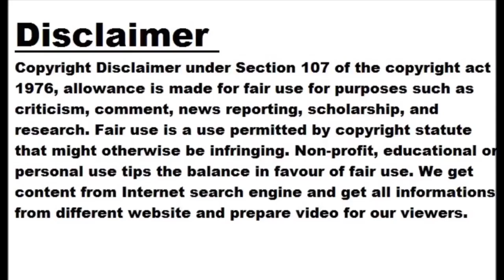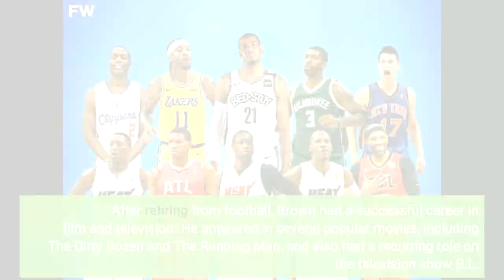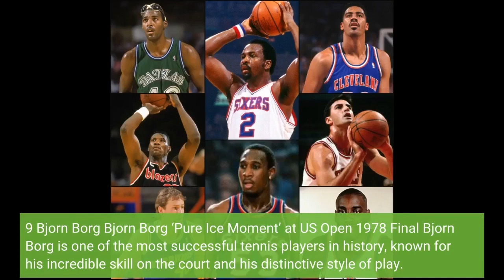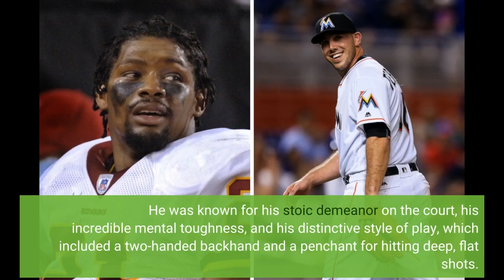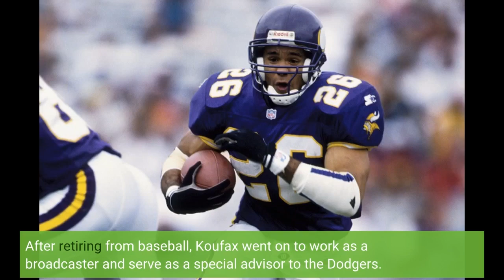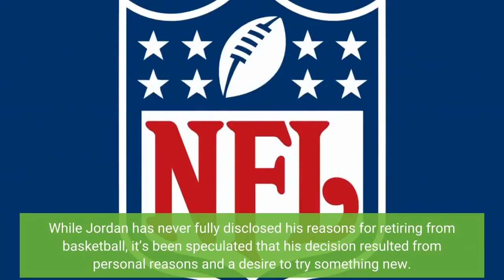Top 10 Athletes Who Retired Too Soon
Sports history is filled with stories of athletes retiring too soon, leaving fans and analysts to wonder what could have been if they had continued to compete. From basketball legends like Michael Jordan and Magic Johnson to football stars like Barry Sanders and Andrew Luck, many athletes have decided to retire at the peak of their careers, leaving behind a legacy that will never be forgotten. Let’s take a closer look at the top 10 athletes who retired too soon, examining their careers, achievements, and the reasons behind their decisions to retire. From Olympic champions to Super Bowl winners, these athletes left an indelible mark on their respective sports and continue inspiring fans worldwide. Related: Top 10 Athletes Who Died Competing 10 Jim Brown Jim Brown Career Highlights NFL Jim Brown is one of the most iconic American football players ever. Brown was an unstoppable force on the field, known for his power, speed, and agility. He played for the Cleveland Browns from 1957 to 1965, and during his nine-year career, he rushed for an impressive 12,312 yards and scored 106 touchdowns. He was also named the NFL’s Most Valuable Player three times.
However, Brown retired at the relatively young age of 30, at the peak of his career. There were a few reasons for his decision to retire, but one of the main factors was his desire to pursue acting. Brown had already appeared in a few movies during his playing days and wanted to focus on his burgeoning career in Hollywood.
After retiring from football, Brown had a successful career in film and television. He appeared in several popular movies, including The Dirty Dozen and The Running Man, and also had a recurring role on the television show B.L. Stryker. He even started his own production company, Amer-I-Can, to help disadvantaged young people.
While Brown’s decision to retire from football was certainly surprising at the time, it’s clear that he had a successful career in his post-football life. Still, it’s hard not to wonder what he could have accomplished if he had continued to play. 9 Bjorn Borg Bjorn Borg ‘Pure Ice Moment’ at US Open 1978 Final Bjorn Borg is one of the most successful tennis players in history, known for his incredible skill on the court and his distinctive style of play. He won 11 Grand Slam titles, including five consecutive Wimbledon championships from 1976 to 1980.
However, Borg retired from professional tennis at 26, which many believe was too soon. There were a few reasons for his decision to retire, including burnout, the pressure of the sport, and personal issues outside of tennis. Some reports also suggest that he became disillusioned with the sport and lost motivation to compete at the highest level.
After retiring from tennis, Borg struggled with his personal life, and his marriage to Romanian tennis player Mariana Simionescu ended in divorce. He also faced financial difficulties and made a few ill-fated attempts at a comeback but ultimately decided to stay retired.
Despite his relatively short career, Borg remains one of the most iconic figures in tennis. He was known for his stoic demeanor on the court, his incredible mental toughness, and his distinctive style of play, which included a two-handed backhand and a penchant for hitting deep, flat shots. Borg’s retirement was certainly unexpected, but his legacy as one of the greatest tennis players remains firmly intact. 8 Sandy Koufax Sandy Koufax is widely regarded as one of the greatest pitchers in baseball history. During his 12-year career with the Los Angeles Dodgers, Koufax dominated on the mound, earning three Cy Young awards and five ERA titles and leading his team to four World Series championships.
In 1966, at 30, Koufax made the shocking decision to retire from baseball due to chronic arthritis in his pitching arm. This was a major blow to the Dodgers and the sport of baseball as a whole, as Koufax was still at the top of his game and could have continued to dominate for years.
After retiring from baseball, Koufax we...